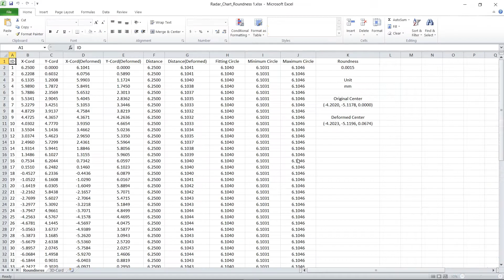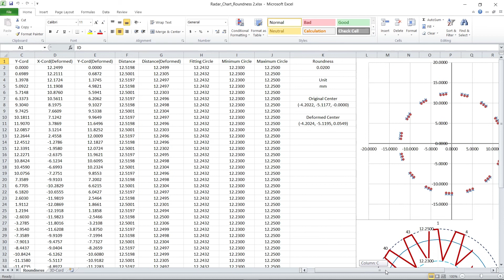Moldex3D R17 Studio : Dairesel Kaçıklık Ölçme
Plastik enjeksiyon ile üretilen parçalar için  yuvarlaklık Moldex3D'de kolayca ölçülüp, görüntülenebilir ve excel formatında rapor olarak dışarı alınabilir.